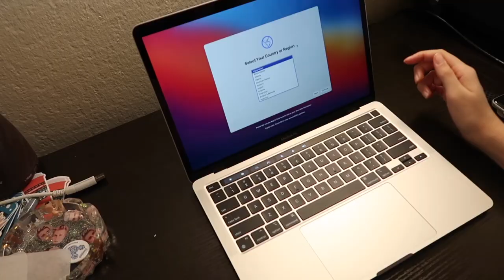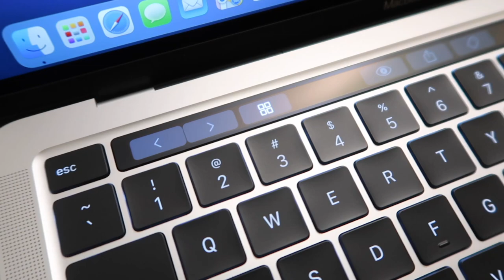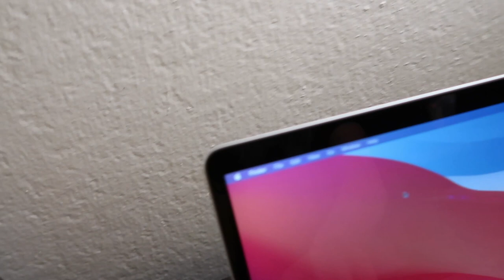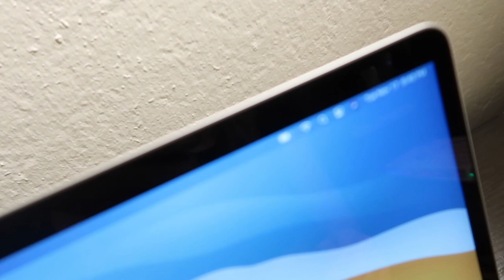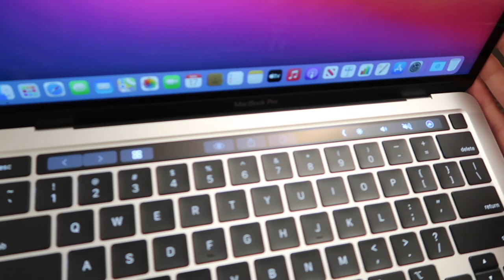I GOT A NEW LAPTOP! (2020 MacBook Pro unboxing)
hello guys! A few days ago I got the new MacBook Pro and wanted to share a little unboxing with you guys!